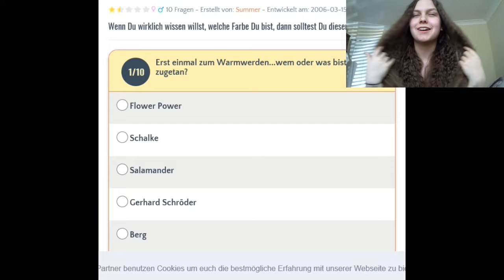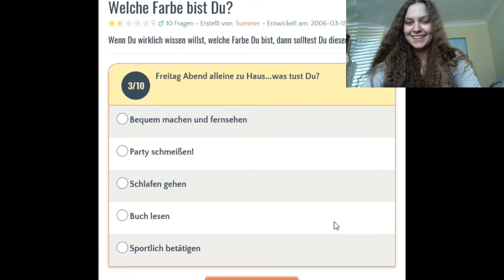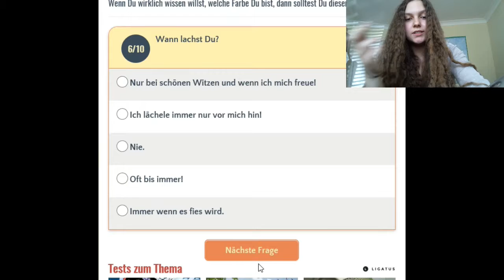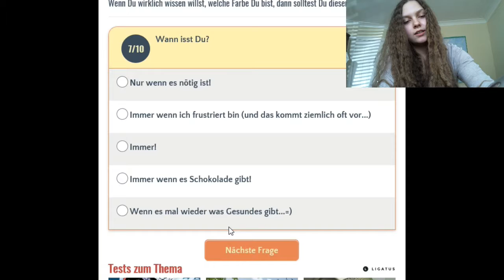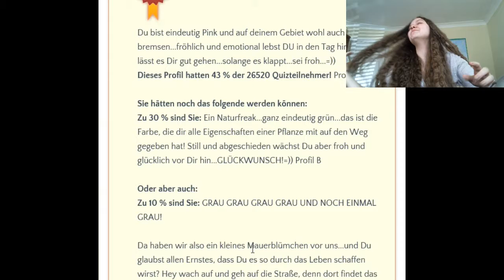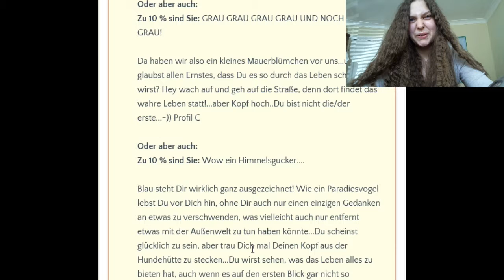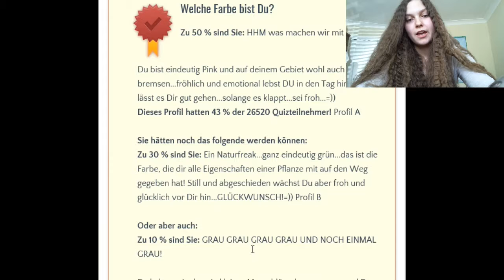Welche Farbe bin Ich?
Ich wollte schon immer wissen welche Farbe ich bin :D

Komm wir finden es zusammen heraus!